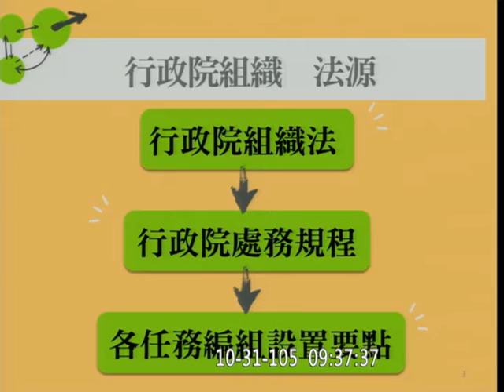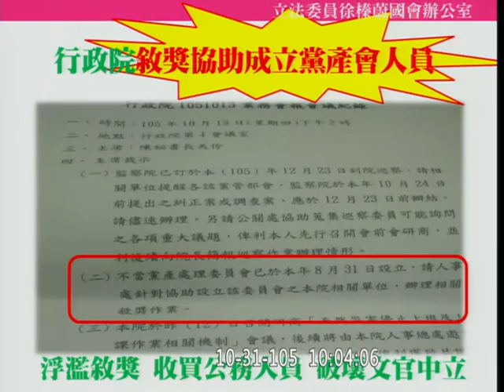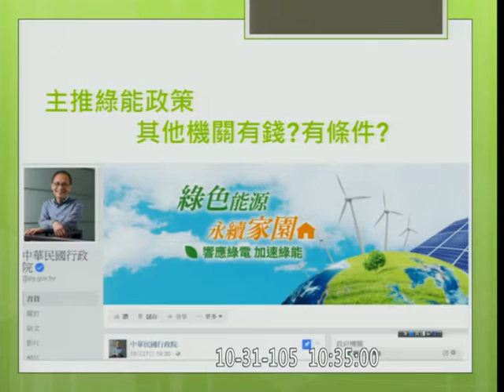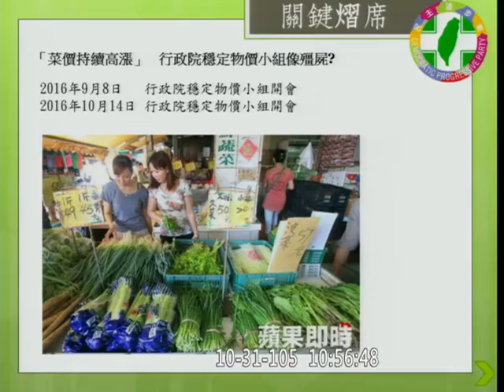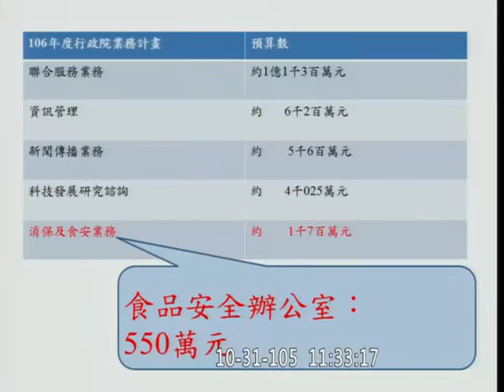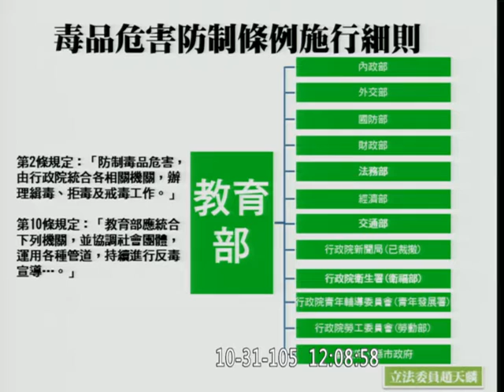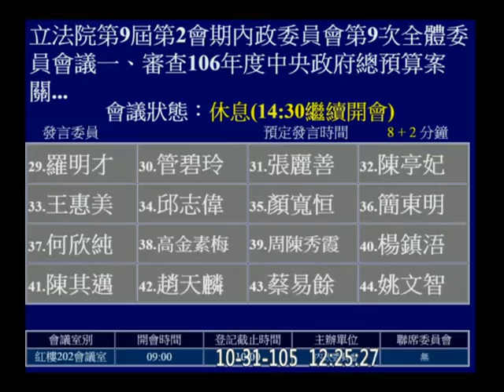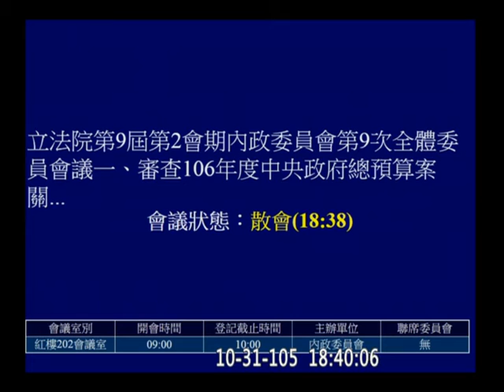20161031 2017 行政院 預算 陳美伶 陳超明 李俊俋 陳怡潔 徐榛蔚 林麗蟬 莊瑞雄 黃昭順 Kolas 陳其邁 趙天麟 姚文智 內政 【立法院演哪齣？】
陳超明 李俊俋 陳怡潔 徐榛蔚 林麗蟬 莊瑞雄 黃昭順 Kolas 陳其邁 趙天麟 姚文智